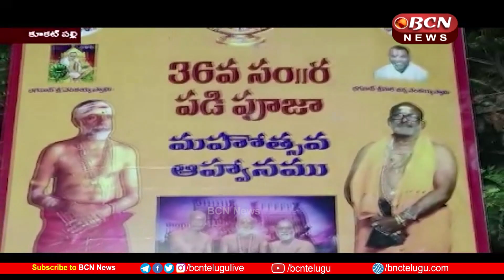శ్రీ అయ్యప్ప స్వామి దేవాలయంలో 18 కళాశాల మహా పడి పూజ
భజన సామ్రాట్  పి. వి. సుబ్బారావు గురుస్వామి 36వ శబరిమల యాత్ర సందర్భంగా కీర్తిశేషులు వడ్డేపల్లి నర్సింగరావు నిర్మించిన కూకట్ పల్లి వివేకానంద నగర్ లోని శ్రీ అయ్యప్ప స్వామి దేవాలయంలో తిరుమల తిరుపతి దేవస్థానం అడ్వైజర్ కమిటీ సభ్యులు వడ్డేపల్లి రాజేశ్వరరావు పర్యవేక్షణలో 18 కలశాల మహా పడి పూజను అరుణ్ గురు స్వామి ఆధ్వర్యంలో ఘనంగా నిర్వహించారు. పీ.వీ. సుబ్బారావు గురుస్వామి కుటుంబ సభ్యులు, అయ్యప్ప స్వాములు  అధిక సంఖ్యలో పాల్గొన్నారు.

Bhajan Samrat P. V. On the occasion of Subbarao Guruswamy's 36th Sabarimala Yatra, members of Tirumala Tirupati Devasthanam Advisor Committee members of Tirumala Tirupati Devasthanam, built by Keertiseshulu Vaddepalli Narsingrao, in Kukat Palli Vivekananda Nagar, built 18 Kalashala Maha Padi Pooja under the direction of Arun Guru Swami. P.V. Family members of Subbarao Guruswamy and Ayyappa Swamy participated in large numbers.